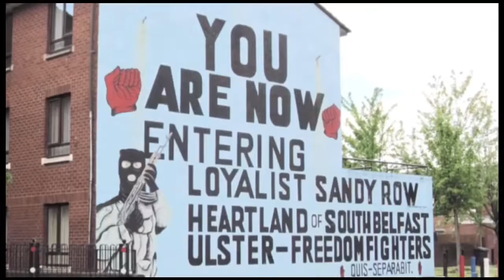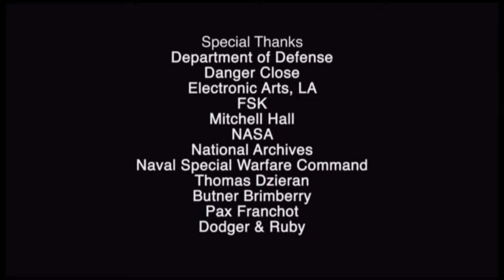GLOBAL WARFIGHTER MEDAL OF HONOR DOCUMENTARY HD 720p